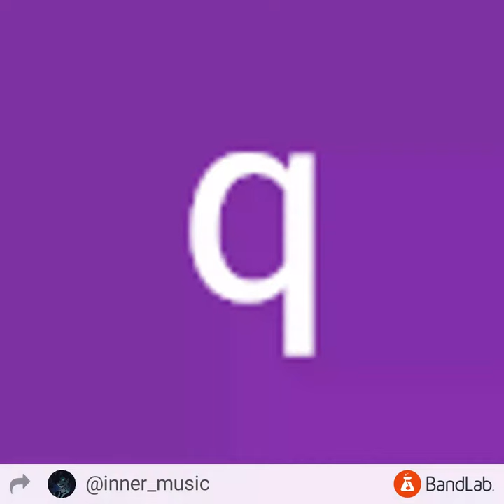A chill night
my first album enjoy😊